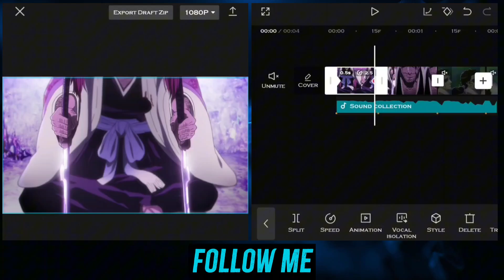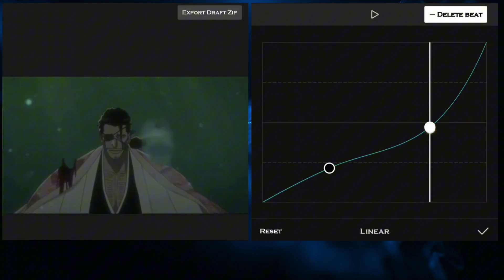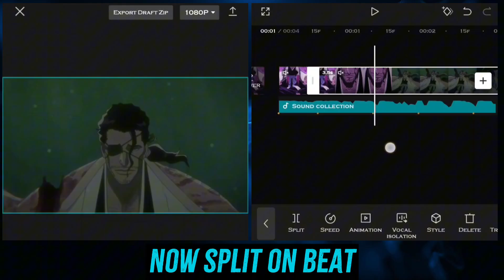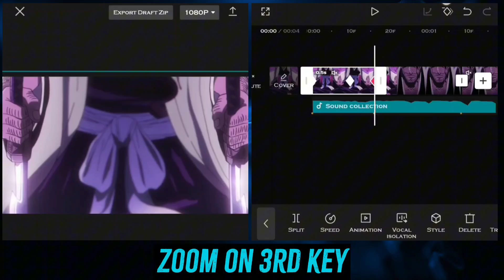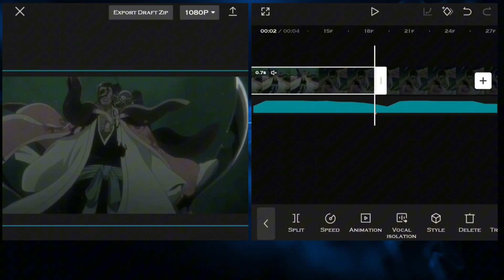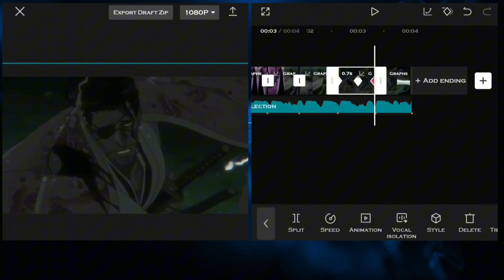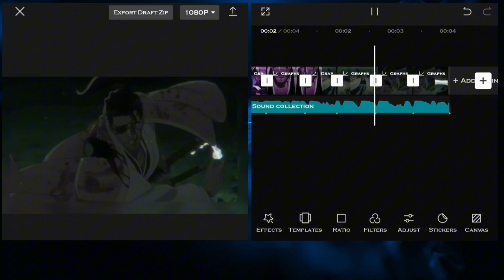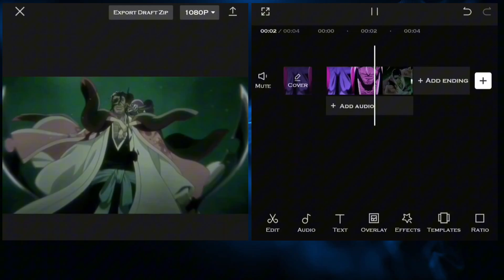Position Shake + Smooth Transitions | Capcut Tutorial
Position Shake in capcut
How to make position Shake in capcut
Position Shake Capcut tutorial
Smooth transition Capcut tutorial
Smooth Transition tutorial in capcut
Capcut Tutor
capcut tutorial
smooth transitions
smooth transitions after effects
capcut edit tutorial
amv tutorial
shake tutorial on capcut
shake tutorial
smooth scale transition Capcut
Jin Editz

Song - Tmnt x Naruto
Bleach theme song
Yoriichi theme song

Twixtor Credit : Animedia
Anime/Game/Series: Bleach
link: